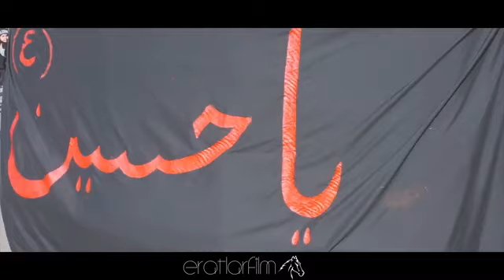Selam olsun Hüseyne KARS AŞURA 2018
Kaynak